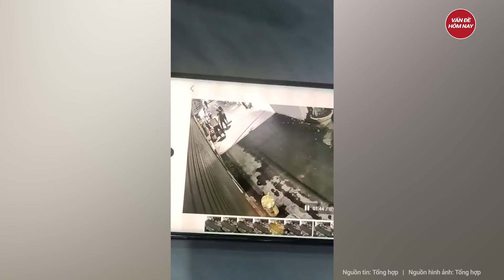Bị thanh niên cố tình rồ ga tông văng, một luật sư nhập viện cấp cứu khẩn cấp | Tin nóng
Tin tức mới nhất | Bị thanh niên cố tình rồ ga tông văng, một luật sư nhập viện cấp cứu khẩn cấp
Cơ quan công an đang vào cuộc xác minh việc một luật sư ở Hà Nội, khi đang đứng nói chuyện với hàng xóm thì bị người đàn ông đi xe máy tông ngã xuống đường phải nhập viện.